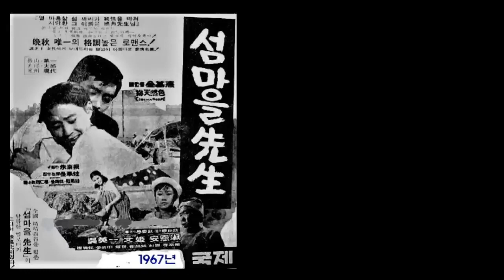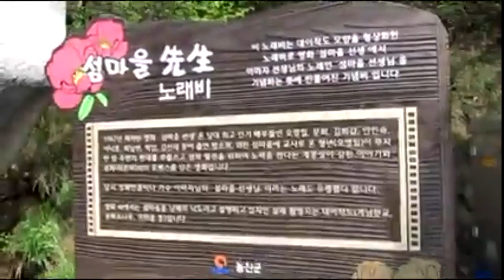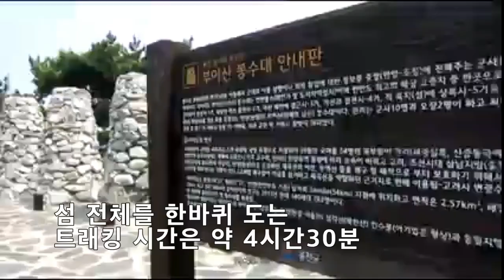섬마을선생 _ 이미자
영화 "섬마을 선생" 은 1967년 김기덕 감독 작품으로
상영시간은 102분 이다
문희, 오영일, 안인숙, 김희갑이 출연했다
1967년 국제극장에서 개봉되었고 이미자 노래 만큼
흥행에 크게 성공하였다